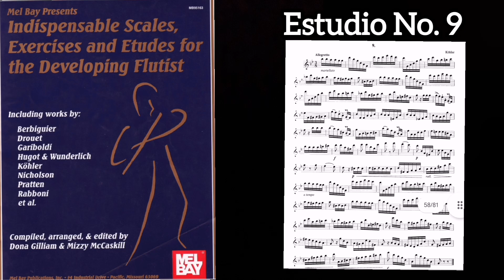Estudio No. 9 - Indispensable Scales, Exercises and Etudes for the Developing Flutists